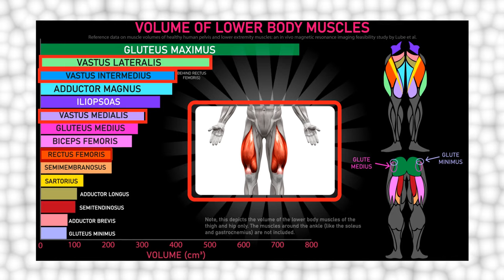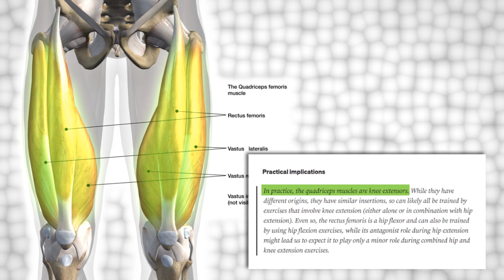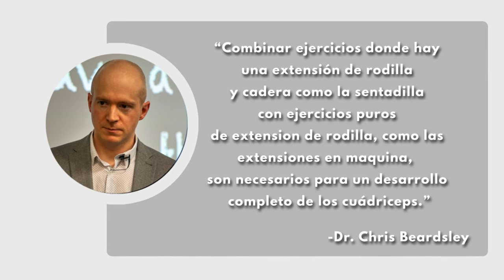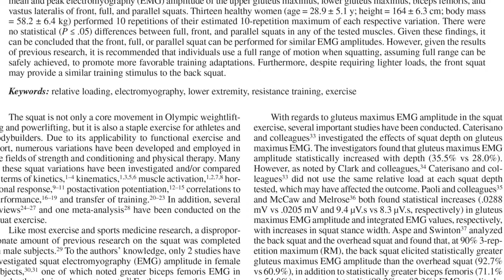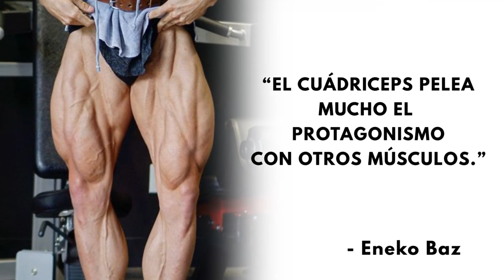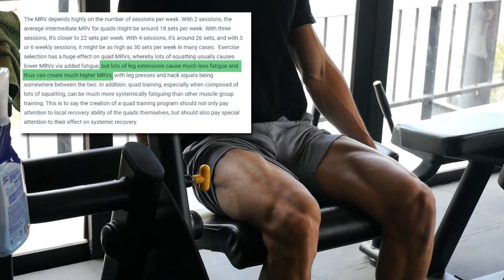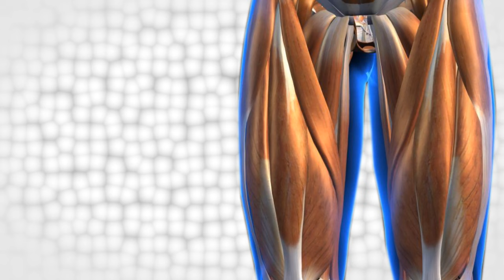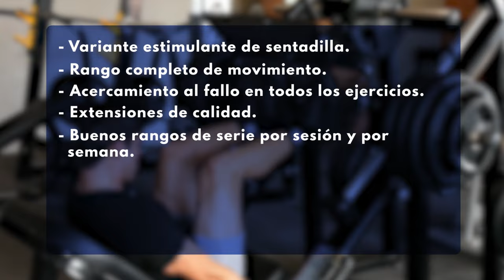El mejor entrenamiento para cuádriceps / Explicado con ciencia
📲Consigue una rutina personalizada (¡y gratis!) con TRENA, la app que transformará tu forma de entrenar. ¡Descárgala ahora!

💪🏻 Potencia tu entrenamiento y nutrición con suplementos basados en ciencia 🧪